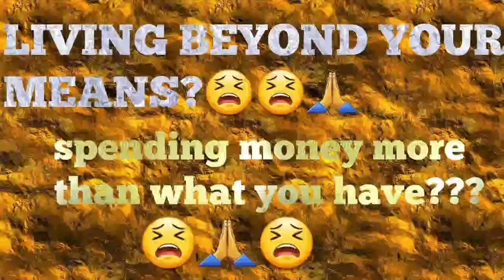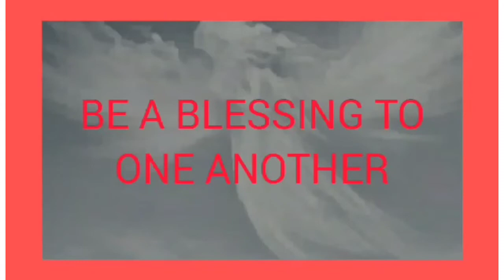LIVING BEYOND YOUR MEANS?😔😔🙏 spending more money what you have??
Just sharing my thoughts.

para maiwasan ang money problems dapat pagkasyahin kung anong meron at unahin ang mga priorities like rent, food, electric bill, water bill, food and other basic needs.
we need to be responsible and wise in spending our money.
Be safe.